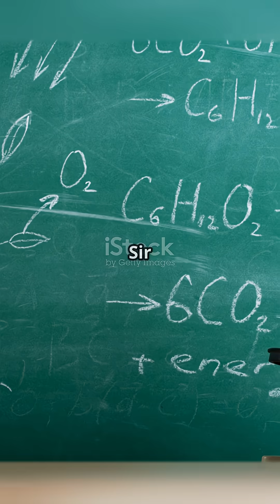Top 10 Accidental Discoveries That Changed the World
Get ready for a whirlwind tour of the Top 10 Accidental Discoveries That Changed the World! From penicillin to microwave ovens, these unexpected breakthroughs revolutionized science, medicine, and technology. Watch as we reveal stunning moments when mistakes turned into miracles — all packed into 45 seconds of rapid-fire curiosity hooks! Perfect for history buffs, science lovers, and anyone who loves a good surprise.